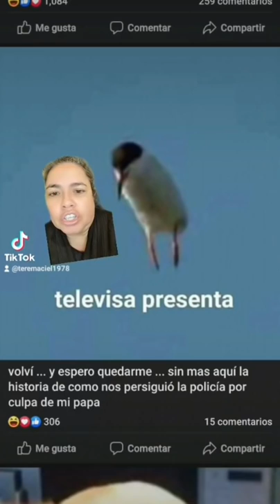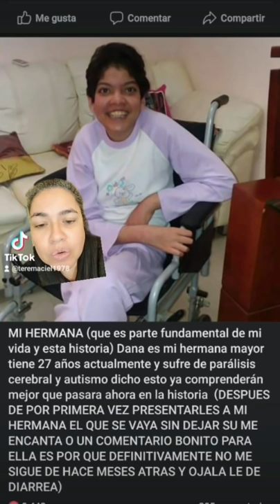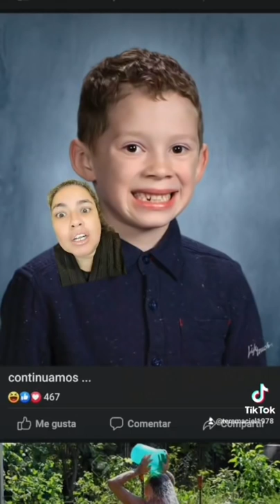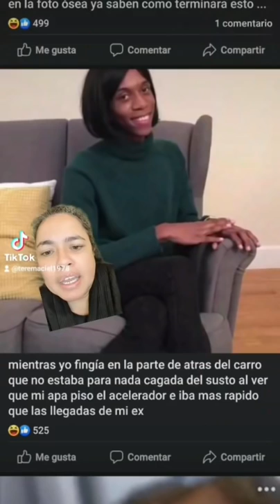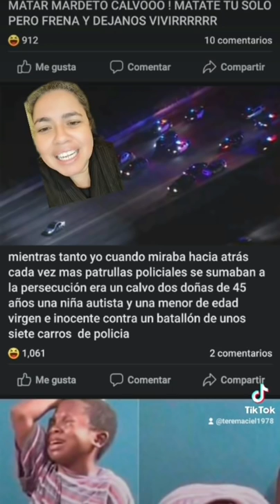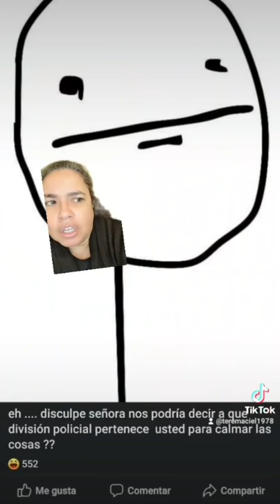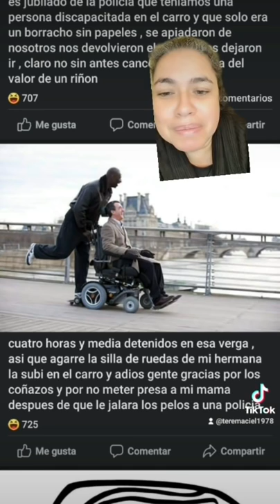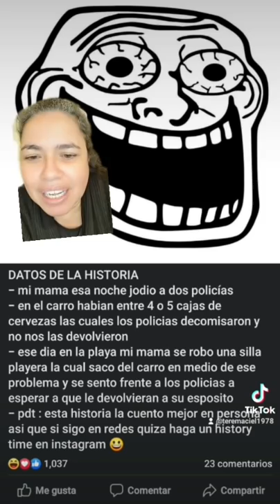Como que ya hace falta hilo de Shantal no? 🤔 Pues aquí lo traigo 🤗